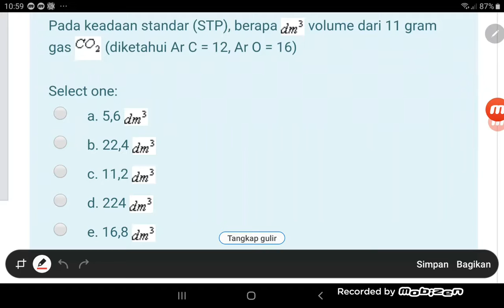Soal Stoikiometri : Interkonversi Mol-Volume Gas pd STP